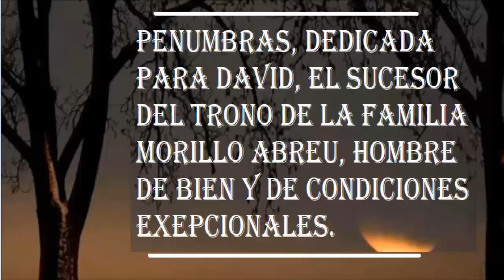Penumbras-Sandro,cover Carlos Morillo